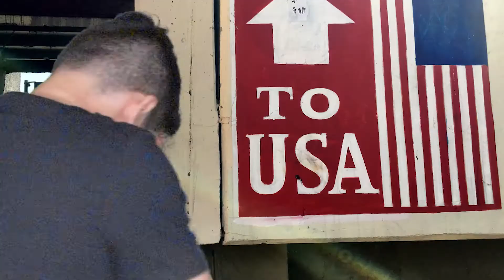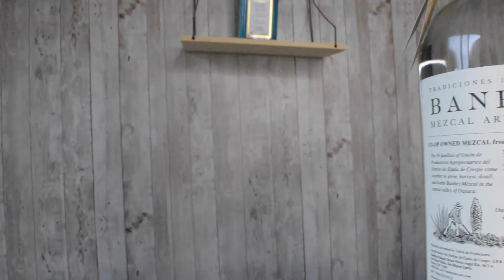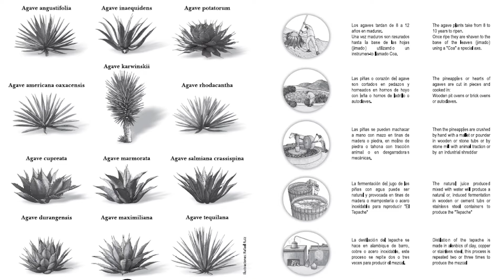Agave and You (Tequila and Mezcal 101)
What's up y'all! Always great when you come visit the description! So, today we're dipping our little toes into the great big world of Agave!! Many of you might immediately think of Jose Cuervo and wanna gag but HOLD UP!! Trust me when I tell you the world of Tequila is both interesting and DELICIOUS! We'll end our Agave train on Mezcal the lesser known more complicated member of the Agave family. I love you.